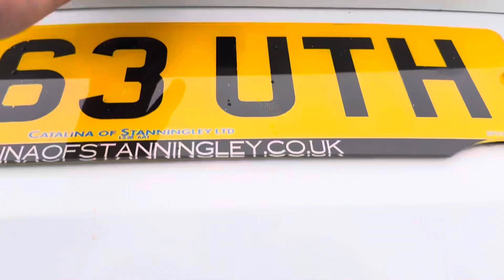FORD FOCUS 1.6 TITANIUM ECONETIC TDCI 5d 104 BHP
2013 (63) FORD FOCUS 1.6 TITANIUM ECONETIC TDCI 5d is offered to you for sale in Pudsey, Leeds, finished in white this used FORD FOCUS 1.6 TITANIUM ECONETIC TDCI 5d is one of many handpicked used cars that used car dealer, Catalina of Stanningley, Pudsey, Leeds have available for sale. Only 86,000 miles from new, just 2 former keepers, low miles, excellent history, serviced at PDI, 30k, 63k, 66k, 70k, 78k and 86k, finished in white with dark cloth interior, We are a family run business, based in Leeds, West Yorkshire. We have been operating for over 30 years and we still run with the same values that we started with. MOT- We ensure every car leaves site with a minimum of 6 months MOT.SERVICE – As soon as any car arrives we check the service history, if the car is due a service, this will be conducted to ensure the history is up to date, as well as carrying this out every single car has a full PDI inspection prior to advertising. PRICING our stock is priced checked DAILY to ensure all of our stock is priced in the top 10% nationwide – all our prices are fixed as a result of this. FINANCE – after working with a diverse group of lenders for in excess of 30 years we are able to offer some of the most competitive finance rates on the market, our panel of lenders offer both HP and PCP on qualifying cars, we have rates starting for 7.9% apr (subject to status, and also subject to change).We are now offering both CLICK and COLLECT and CLICK and Deliver services, our process for each service is streamlined and very easy, please call us on 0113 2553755 for a full breakdown on this. Delivery is subject to a delivery fee based on mileage. APPOINTMENTS are always strongly advised, we operate a fast turnaround business, usually our cars last around 14 days advertised before selling, please call to arrange an appointment, we also offer a reservation service whereby you can. DRIVEAWAY – all our cars are full prepared to drive away on the same day, we can arrange everything and assist all the paperwork for you to driveway within an hour.